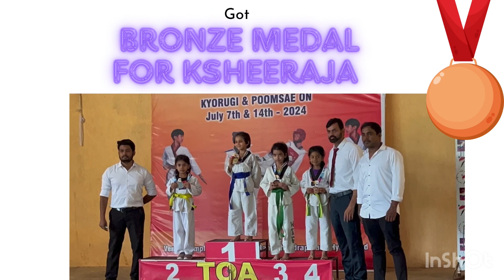Ksheeraja Bronze medal for Competitions / Taekwondo